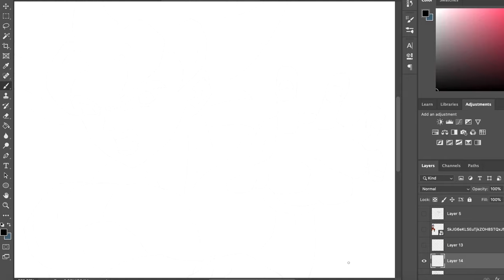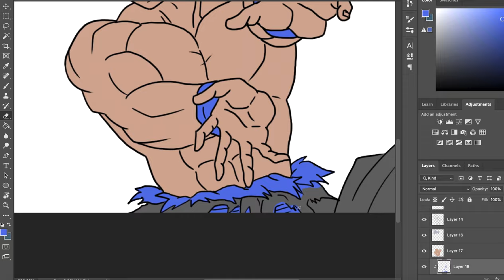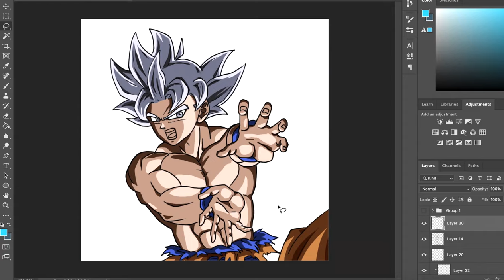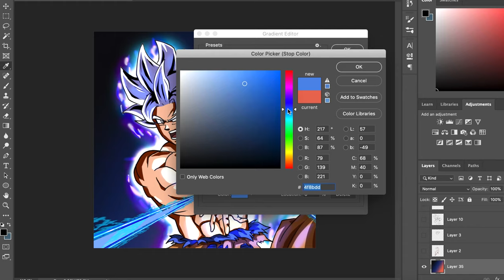How to draw goku from word goku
first, this guy is fooking beast im still amazed how he managed kakashi.

(first post forgot to add music)